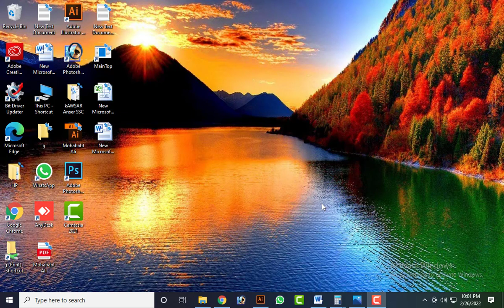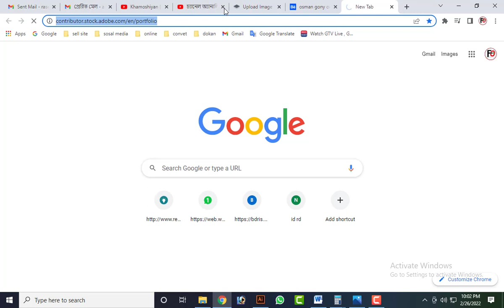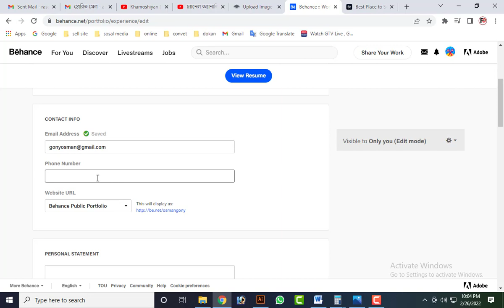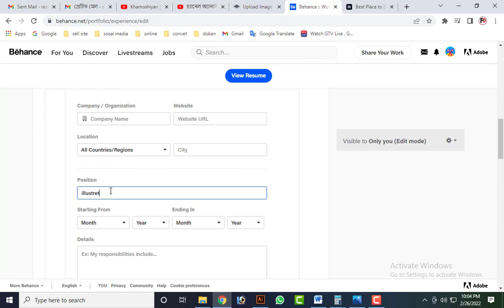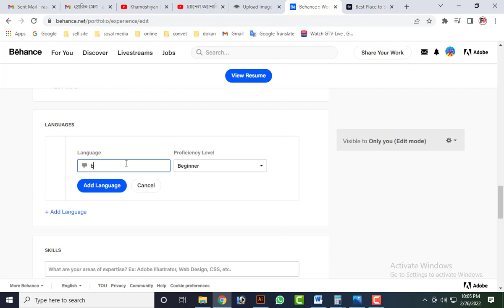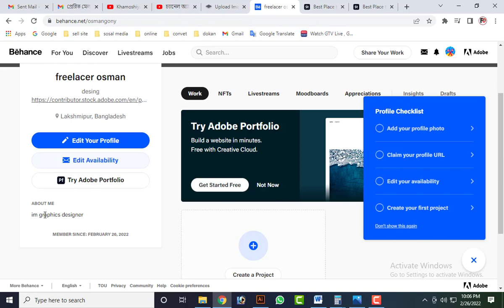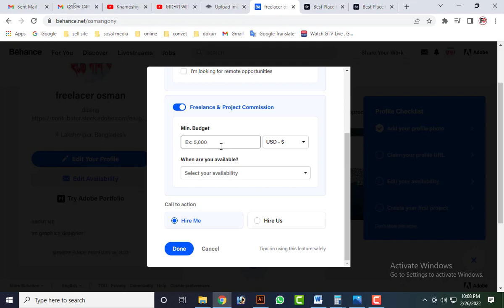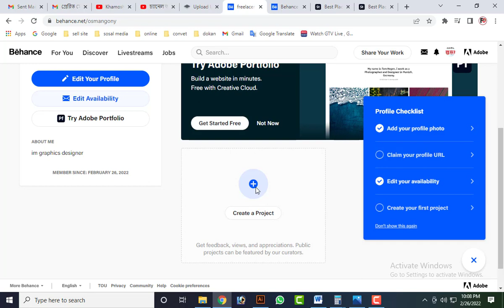How To Create A More Successful Behance Profile Secret Tips and Tricks কিভাবে কাজের পর্টফলিও বানাবেন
How To Make Free Behance Portfolio - Create Your First Project
How to create Behance account || Behance account sign up || Behance.net ||

In this video I will show you how create professional behance account 2021 update step by step, if you watch full video you can learn how open behance account, I hope enjoy this video , thanks to all